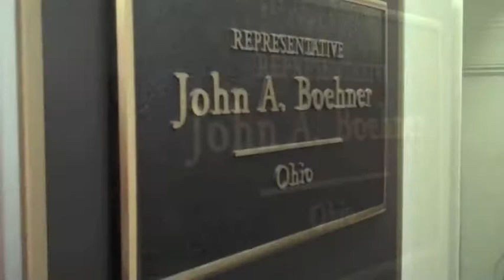Lori Saldana and Bold Progressives clash with Boehner over standing with the 99%!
On Oct. 26, these bold candidates fought for the 99% -- delivering 35,000 "We stand with the 99%" messages to Speaker John Boehner.

Video: Anthony DiMieri